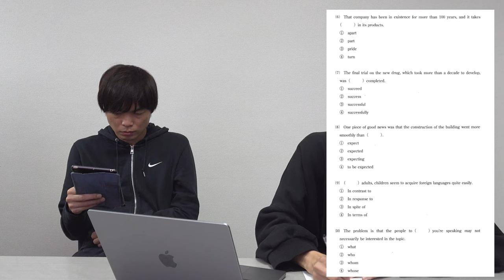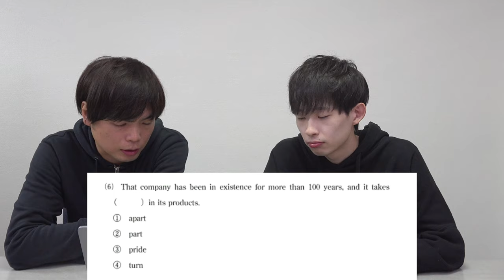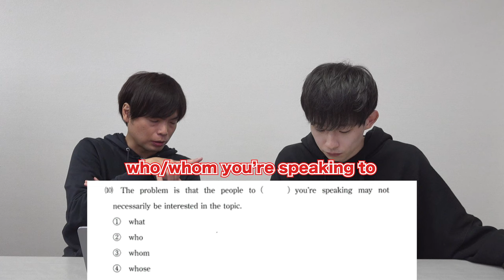【MARCH最易】明治大学の国際日本学部の英語に慶應志望のるうが挑む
2022年度第2回英検１級の結果とライティングの添削【本当にC1レベル？】

‹出演者情報›
もりてつ
発音指導士